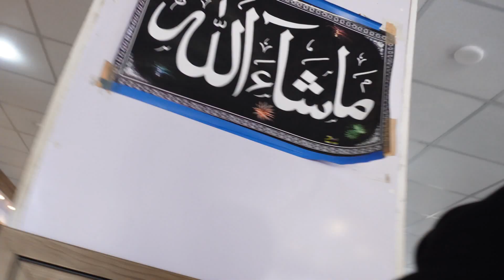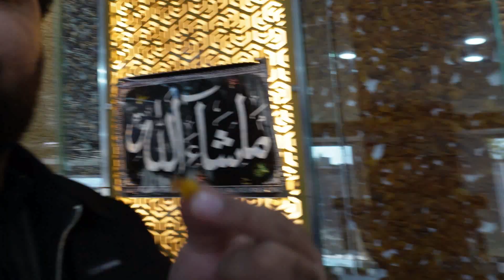How to Eat Dry Fruit for Free | Vlog no 4 | Swat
Swat Vlog no 4
Find us on other Social Media Platform